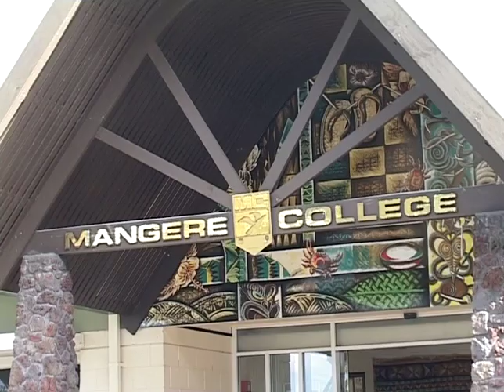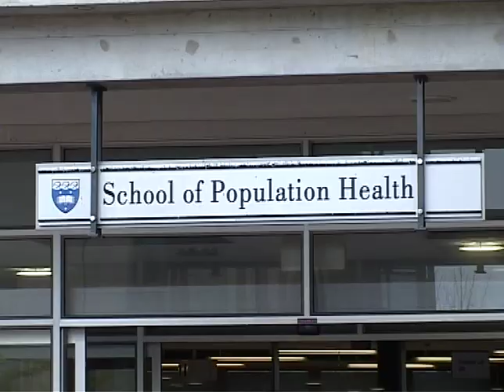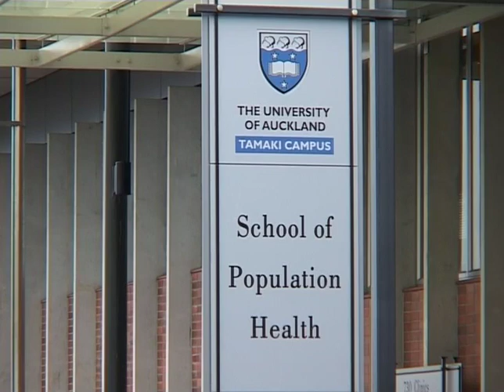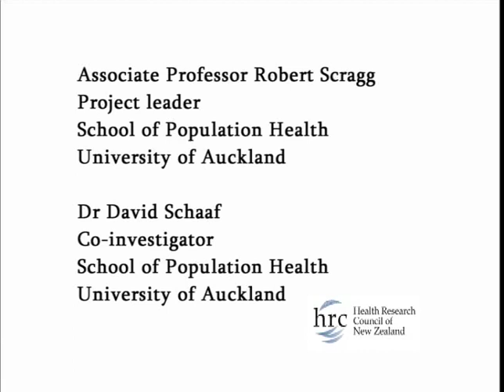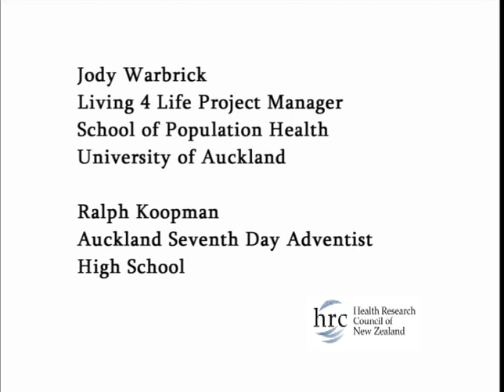HRC Obesity Prevention in Communities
This video was filmed in 2007 and it profiles the HRC-funded Obesity Prevention in Communities (OPIC) study. Obesity is a major public health issue for Pacific communities in New Zealand and this video provides an overview of the research being conducted by Associate Professor Robert Scragg and Dr David Schaaf from the School of Population Health at The University of Auckland, which aims to better understand and turn around the health issues associated with obesity.